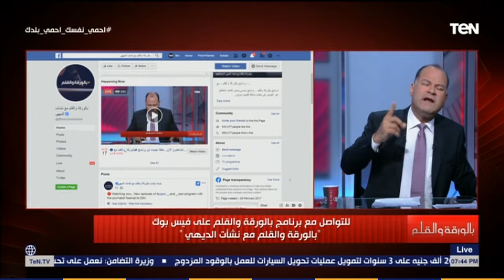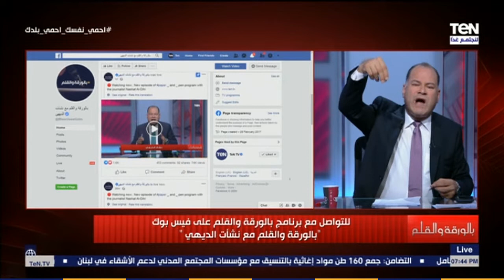الديهي يطالب وزير التربية والتعليم بإضافة مادة للوعي في المدارس المصرية